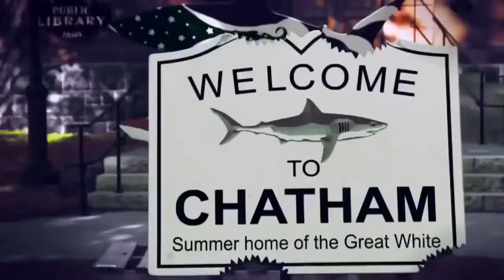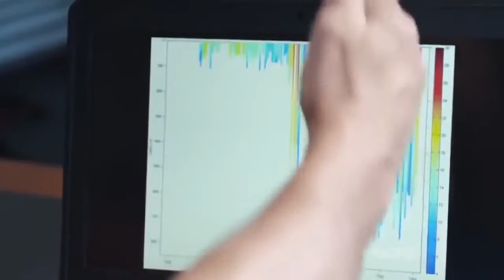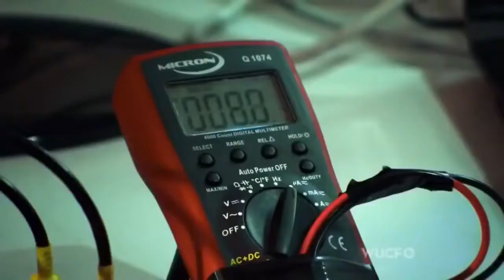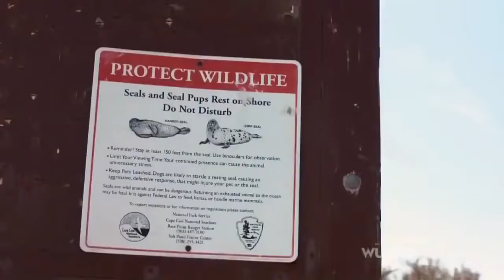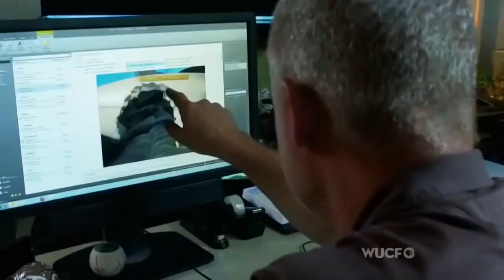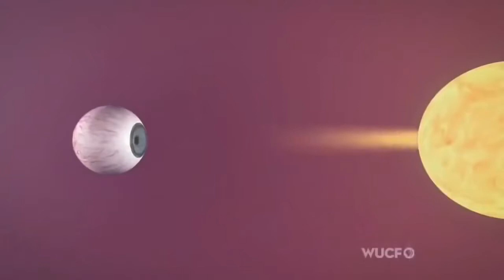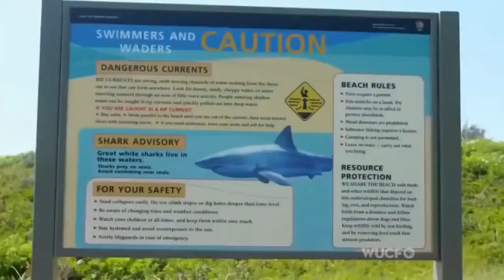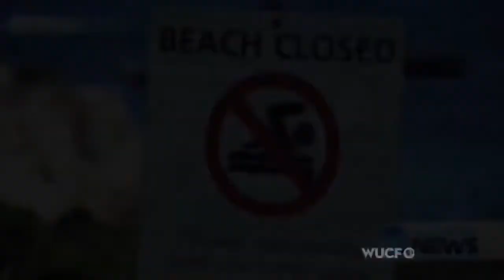Megalodon Sharks HD 2017 Why Are Sharks Attacking People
The CRAZIEST and MOST SHOCKING Shark Attacks compilation ever by Viral Empire! Great white shark Animal Attacks caught on camera and GoPro in the . We always have to keep in mind that a.

Watch Shark Attack 3: Megalodon Full Movie In Tamil | John Barrowman, Ryan Cutrona, Jenny McShane | 2017 Shark Attack 3: Megalodon is the second sequel to Shark Attack, released in 2002 straight.

Great White Shark Attacks On Humans Caught On Tape [Full Nature Wildlife Documentary HD] Great White Shark Attacks On Humans Caught On Tape [Full Nature Wildlife Documentary HD] Great White.

The beaches of Western Australia'